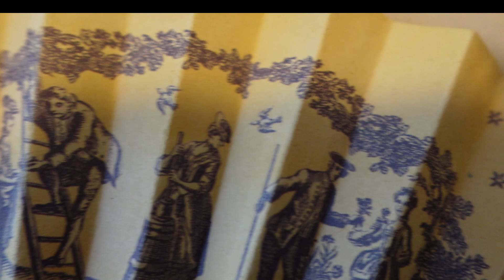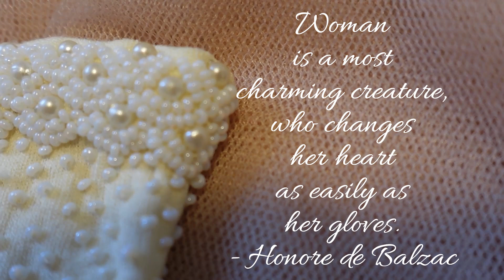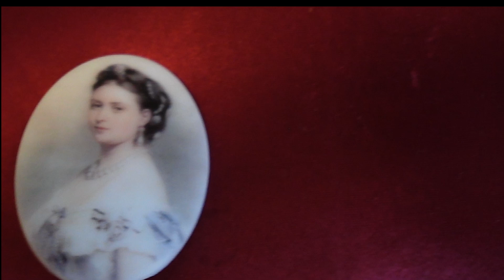The Accoutrements of the Feminine Heart❤️/The Beauty is in the Details/ Serenity, Peace and Comfort🌿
Hello again, Kindred Spirits!
Today's video is a little bit different. I was admiring the beauty and detail in so many of my beloved feminine accoutrements. Thinking about how and enchanting and gentle they are. And how we really need to bring them back.
Enjoy basking in some lovely atmosphere...let your mind wander to another time and place when things like this mattered.
And for Kindred Spirits like us...it still does.🌿

Have you checked out our Instagram page?

As always, we invite EVERYONE to join our romantic, slow living world!

Note: Youtube continues to remove subscribers to keep the channel from growing. I have discussed this several times with you all and it seems like it will be a continuous uphill battle. There is little a content creator can do about it.  There is no one to contact to complain to nor anyone that will help.  Youtube simply unsubscribes viewers without their knowledge or consent.  If you haven't seen nor heard from our channel, then you know you've been unsubscribed. Our channel name is so easy to remember, you can simply look our channel up.  Secondly, commenting, liking sharing helps the algorithm and makes it harder for the detractors and opposers to keep the channel from growing. Would you consider forwarding this video to a friend or loved one?  Let's get the word out about our unique channel!!

Our Motto is: Philippians 4:8
"Whatever is true, whatever is right, whatever is pure, whatever is lovely, whatever is admirable-if anything is excellent or praiseworthy-we think about such things."